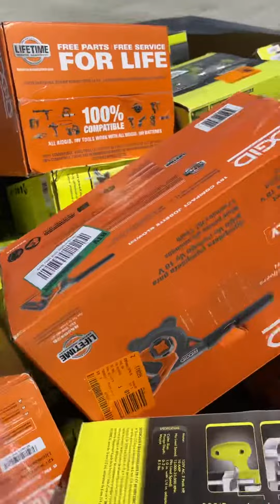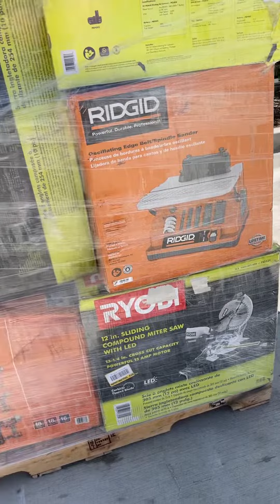California AS-IS Power Tools Partial Lot (3 Pallets) IT-R031190 B